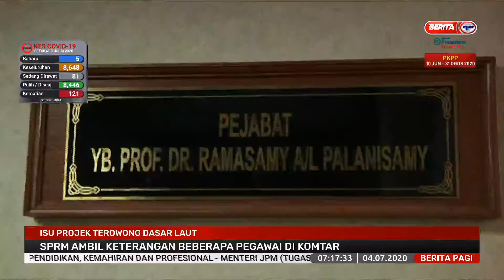4 JULAI 2020 BERITA PAGI